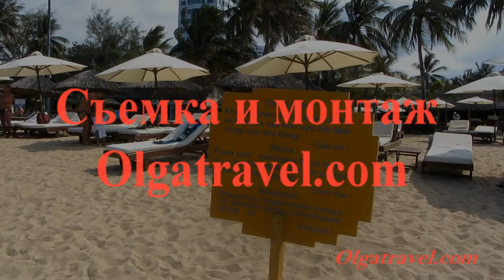Луизиана Нячанг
Луизиана Нячанг это ресторан, пивоварня, а днем еще и пляж с удобными лежаками, бассейном и душем.
Стоимость лежака - 40 000 донгов
Бокал пива - от 40 000 донгов